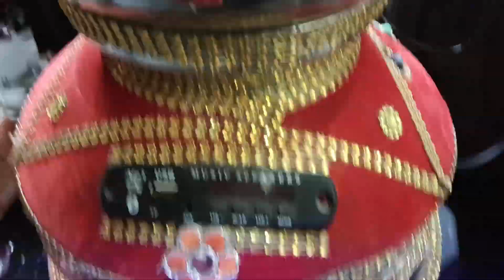Jaggo Punjabi Jago Items || Light Problem#Jaggo#Rinku_Mobile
🕯️ Light Problem
Jaggo Punjabi Jago Items
how to repair Jaago
jaggo ki light Kaise theek Karen
Jaggo Punjabi Jago Items ki light ko kaise theek Karen

Jaago
Punjabi
Wedding
Punjabi
Bhangra
Cinematic
Traditional
Ghida
Ghidha
Dhol
Punjabi tradition
Malkit singh
Sidhu moose wala
Karan aujla